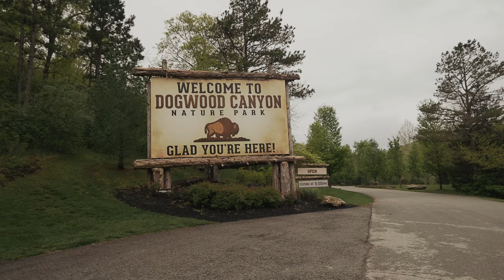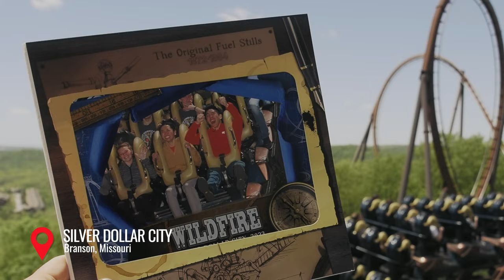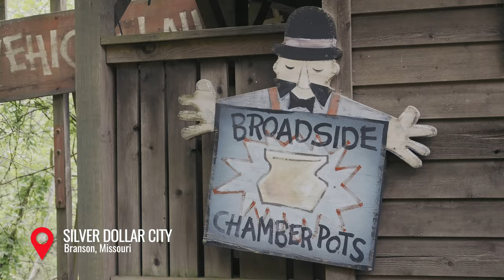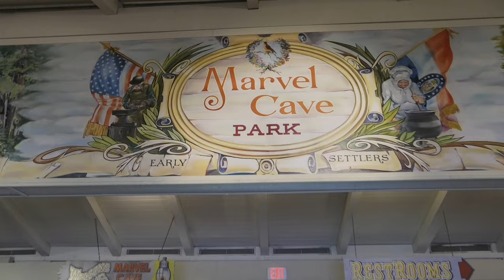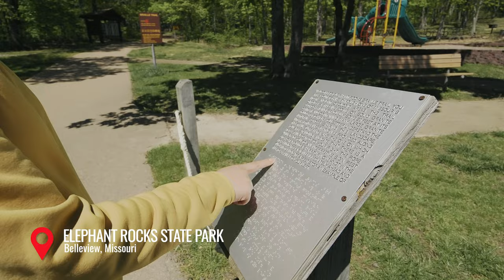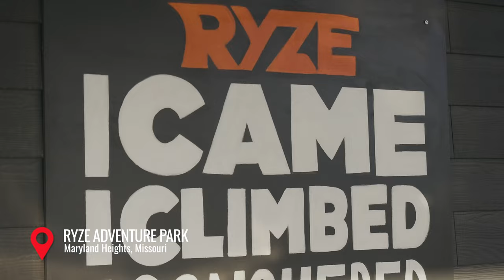Road Trip Through the OZARKS of MISSOURI - 6 Day Adventure Itinerary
The Ozarks of Missouri are pretty incredible and totally different than what you see in the show.  Instead of the Lake of the Ozarks, let us show you how you can put together a road trip itinerary through the Ozarks of Missouri that is perfect for the adventure seeker.

This 6 day Missouri itinerary gives you a great foundation for planning your next trip to the Ozarks and if you want to make it longer, combine it with the Arkansas side of the Ozarks which we cover in this video

NOTE - Filming of Time Traveler was done by the Silver Dollar City team as cameras and phones aren't allowed on rides.

📩 SAVE THIS VIDEO FOR YOUR FUTURE TRIP!

🟢 CHAPTERS
0:00 - Intro
0:58 - Dogwood Canyon Nature Park
2:41 - Top of the Rock Lost Canyon Cave & Nature Trail
3:16 - Top of the Rock Sunset Ceremony
3:45 - Camp Long Creek Glamping Tent
3:50 - Silver Dollar City
6:14 - Marvel Cave
7:03 - Ozark National Scenic Riverways
8:01 - Alley Spring and Mill
8:09 - Blue Spring
8:18 - Rocky Falls
8:26 - Johnson's Shut-Ins State Park
8:57 - Elephant Rocks State Park
9:26 - Magic Tipi Retreat
9:41 - Bonne Terre Mine
12:02 - RYZE Adventure Park
13:09 - Bike Stop Cafe
13:20 - Katy Trail
13:40 - Mount Pleasant Estates
13:54 - Salt + Smoke
14:00 - Outro